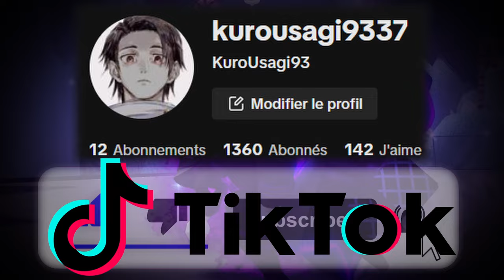[AUT] ULTIMATE LIFE FORM (Kars Leaks) Update 3.6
[AUT] ULTIMATE LIFE FORM (Kars Leaks)